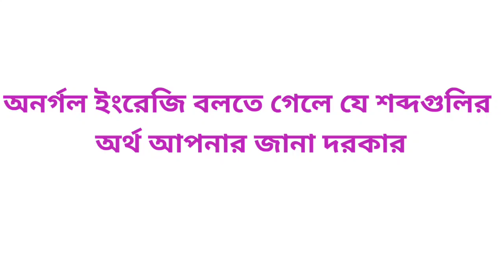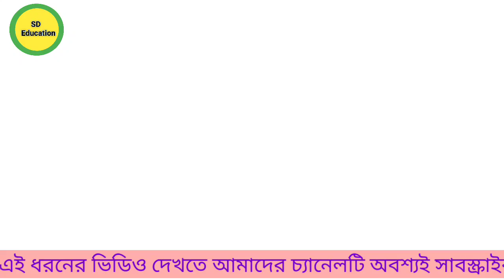Common English Words with Bengali Meaning || Daily use English words || Vocabulary used at home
In order to learn about English Words with Bengali Meaning, PLEASE check out YouTube channel - SD Education Spoken channel

This video is about English Words with Bengali Meaning  but also try to cover the following subject:
-Vocabulary used at home
-Daily English-Speaking Words

So you want to find out more about English Words with Bengali Meaning, I did too and here's the  video I made.
English Words with Bengali Meaning interested me so I did some research study and created this YouTube video .

English fluency,
English learn,